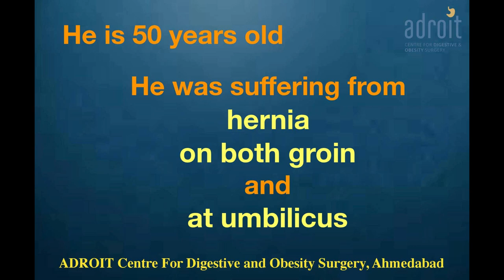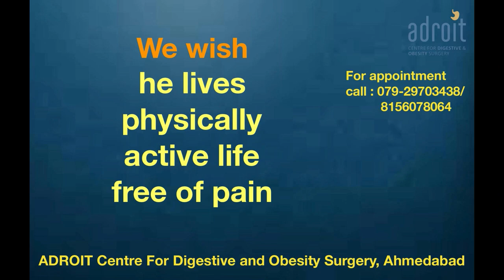Laparoscopic Hernia Surgery: Patient review